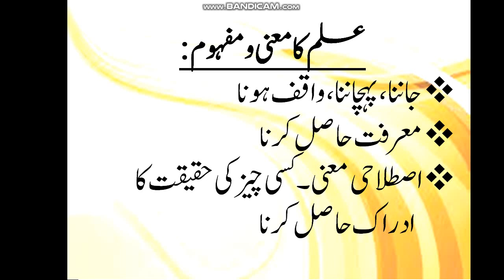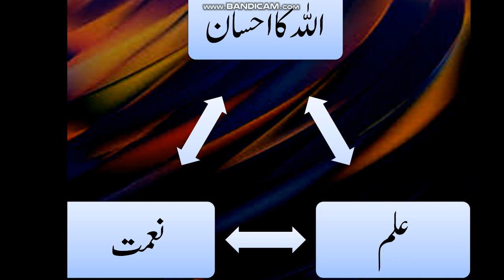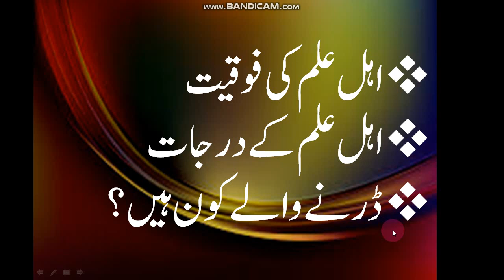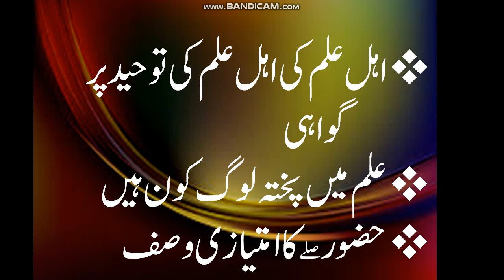قرآن کی روشنی میں علم کی فضیلت اور اہمیت ۔۔علم کی فرضیت کےمتعلق آیات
اسلام علیکمDear viewers!
: آج کی ویڈیو میں آپ جانیں گے
قرآن کی روشنی میں علم کی فضیلت اور اہمیت  کیا ہے۔۔؟
علم کی فرضیت کےمتعلق کون  سی آیات  ہیں ؟
 علم کا اصطلاحی مطلب کیا ہے؟
علم کا لغوی معنی کیا ہے؟
آیات قرآنی کی روشنی  علم کی اہمیت کیا ہے؟
انسان کا درجہ سب مخلوقات سے افضل کیوں ہے؟
 صرف انسان ہی مسجود ملائک کیوں ہے؟
 انسان اشرف المخلوقات کیوں کہلایا؟
اللہ سے ڈرنے والے کون لوگ ہیں؟
پہلی وحی کیا تھی؟
  My name is Maria Naheed .I am going to teach you Urdu, Islamiat, all terms of Urdu grammatical topics and all areas of Urdu poetry. We will discuss about paper patterns of board exams ان شااللہ . In my you tube channel, I am going to teach all concepts of Urdu and Islamiat. We will discuss about Urdu poets and authors. Board paper patterns and paper solving methods will also be discussed. I hope you will find my channel very useful and beneficial.